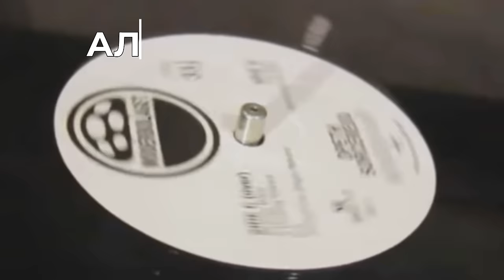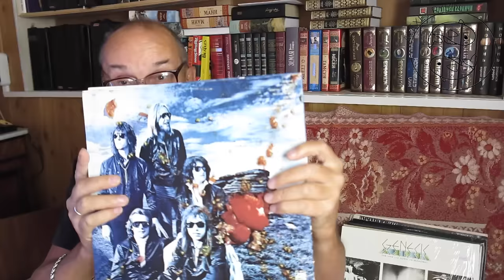Алексей Рыбин про Yes - Tormato